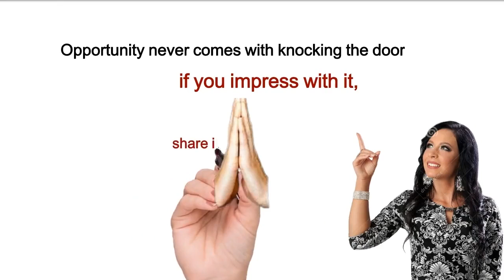Innovative and informative videos in Hindi, recognize opportunity and accept it, any time click it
God always comes with a good opportunity for us. But we are always doubting and getting less confidence for except it. So never doubt it God wants to help us but we are not getting trust in God.
In this stressful period, everybody wants some ideas and speech for getting out from their own problem and want to leave a better life. Our video is giving some ideas with real stories and if a person tries to listen 3/4 times, he surely changes the path of his/her thinking and it will give to go toward a better life.